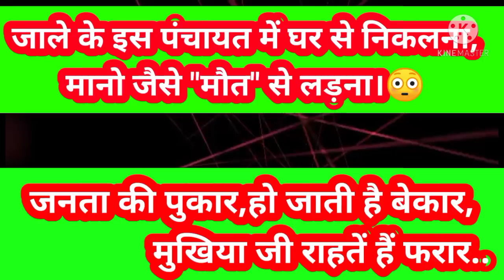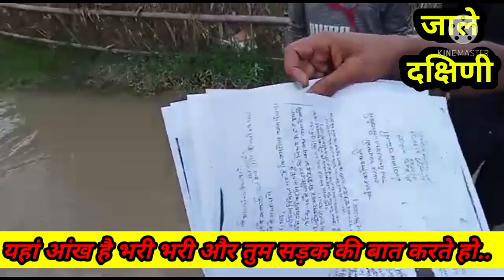यहां आंख👁️ है भरी भरी और तुम, सड़क की बात करते हो..😔Ground report pknews (Pakki Khabar)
Jale dakshini panchayat ground report by pknews (Pakki Khabar) Reporter E.Faizi 💯👍